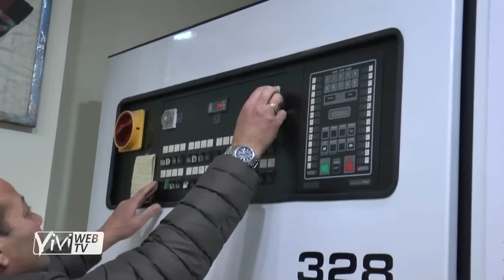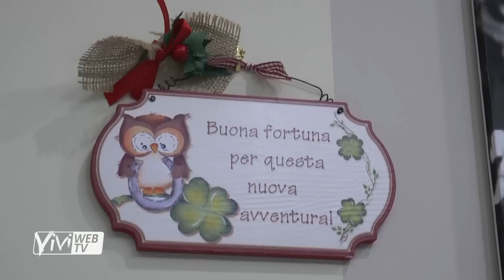LA NUOVA VITA DI "LAVANDERIA IN": INAUGURATO IL NUOVO PUNTO VENDITA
La storica "Lavanderia In" si rinnova, trasferendosi in un nuovo punto vendita.

Dopo 17 lunghissimi anni di onorato servizio in via Mazzini, infatti, sabato scorso è partita la seconda vita dell’attività commerciale del signor Mena Mounir.

Cortesia, competenza e quell'inconfondibile fresco profumo di pulito continueranno ad essere i punti di forza di “Lavanderia In”, che in via del Mercato 27, in un ambiente rinnovato e dotato di apparecchiature all’avanguardia, è già pronto ad accogliere vecchi e nuovi clienti tutti i giorni, con riposo settimanale il sabato pomeriggio.

La “Lavanderia In” di Mena Mounir è a Castellaneta in via del Mercato 27. Per qualsiasi informazione è possibile contattare il 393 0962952, numero utile anche per la consegna gratuita a domicilio dei vostri capi.